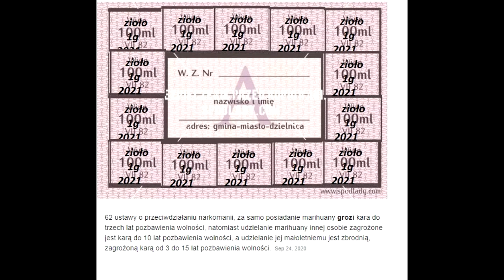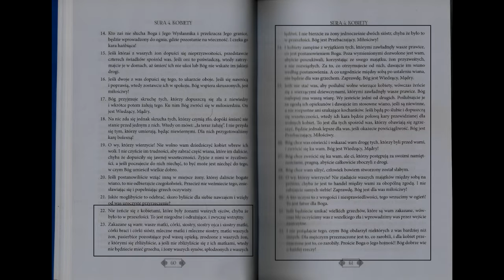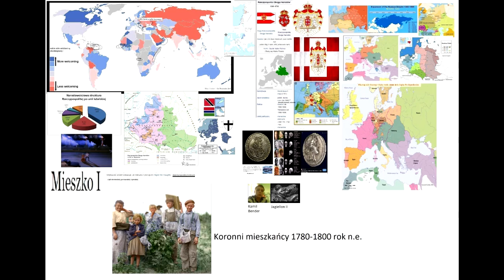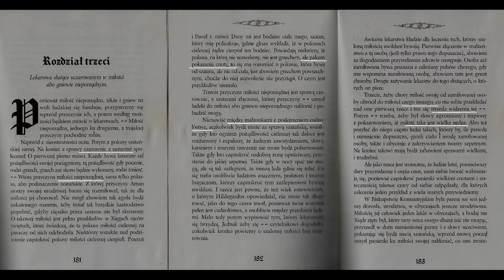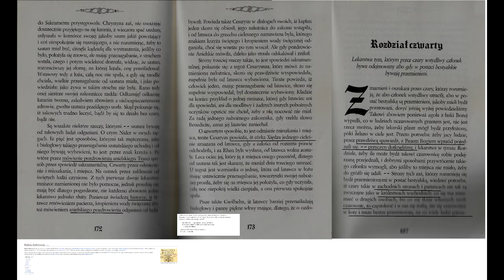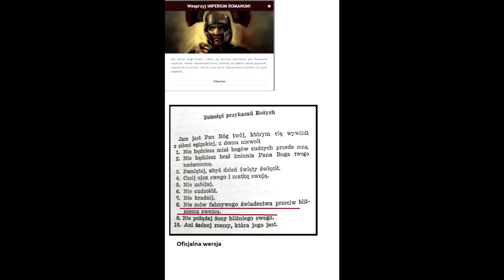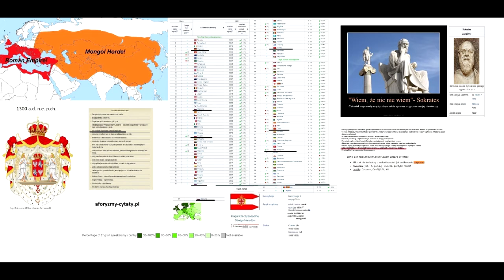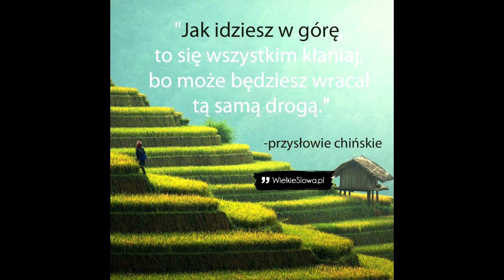13 police station soviets communist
13 posterunek komunisci sowieci matura
 a - level history